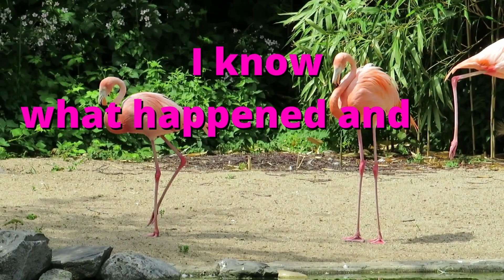God says, You can't hide from ? God's Message Today And God Bless You.(19)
God'S Message Today For You Can Read It. 1% People Are You.

godsmessagetoday for more encouragement from God's Word.

What God says about today?

Are God's promises for today?

Do what you can do today Bible verse?

How do you know when God speaks to you?

God's message 1% people are reading for the God message

Your life matters, your feelings matter, your experiences matter. God loves you. You are loved.

divine guidance
aane wale 7 days apke liye kaise honge
next 7 days of your life
apki life me aane wale 7 dino me kya hoga
angel massages
universe massages
movie about jesus death
movie about jesus full movie
jesus his life s01 clips
jesus his life se1 clips
carrie underwood jesus take the wheel official video
geschichte von jesus christus
geschichte von jesus
jesus and the pigs
jesus gott
gospel of john film
oração do sangue
oração para marido voltar
most devoted disciple
super book cartoon full episodes
man stricken with palsy
elena sofia ricci
le storie della bibbia
évangiles
oração sangue
vendredi saint
angels messages
faith quotes
divine guidance
God message
God's message
Jesus message
God thoughts
Universe Message
Faith quotes
Jesus quotes
God Blessings message
Joel Osteen
Bible quotes
Bible message
Quotes god
Godly quotes
Bible god quotes
Life quotes
Faith god quotes
Christian Motivation
The Lord Helpsgods message for me today